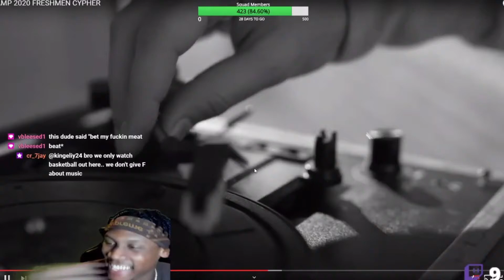TruthThaGoat Go Crazy After Reacting To AMP Freshman Cypher